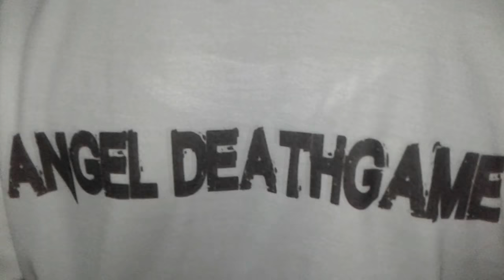Stardew Valley [Season2] #2 : เจ้าจงรับนี่ไปซะ [เบ็ตตกปลาขั้นเทพ]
ถ้าชอบก็อย่าลืมกด Like กด Share และ กด Subscribe เพื่อเป็นกำลังใจให้ผมด้วยนะครับ

ขออภัยในคำหยาบและคำไม่สุภาพ ทั้งที่ตั้งใจและไม่ได้ตั้งใจ ด้วยนะครับ
◤ขอบคุณสปอนเซอร์ใจดี◥
GLG สินค้า Pre Order จากต่างประเทศ คุณภาพดี ราคาเป็นกันเอง
มีให้ท่านได้เลือกซื้อมากมาย รับประกันสินค้าหลังการขาย
หากสินค้ามีปัญหา สามารถติดต่อพูดคุยกันได้ที่ แฟนเพจ GLGshop
►Modที่ผมใช้ทั้งหมดในเกม
ใครที่สนใจเข้าสังกัด Online Station สมัครได้ที่นี่
มาร่วมเป็นส่วนหนึ่งของครอบครัว OS Caster กันนะครับ
ใครที่อยากวาด FA [ไม่ใช่เฉพาะเกมนี้] มาให้สามารถทักแชทมาส่งที่

หากมีคำแนะนำอะไรยังไง ก็สามารถคอมเมนท์บอกกันได้เสมอนะครับ

ผมสัญญาว่าผมจะตั้งใจทำผลงานออกมาให้ดีแบบนี้ตลอดไป